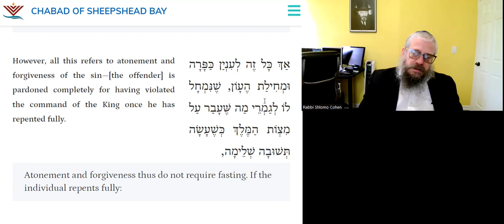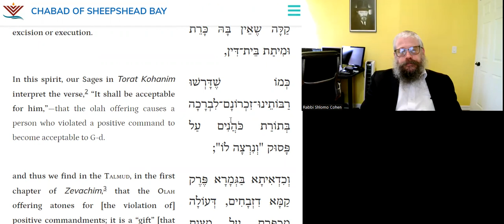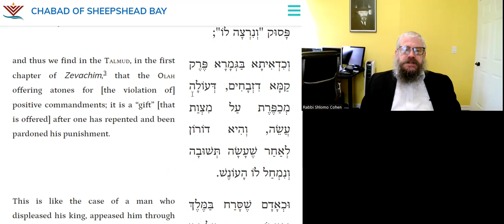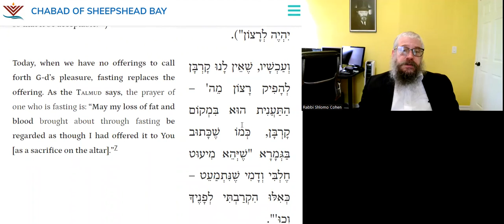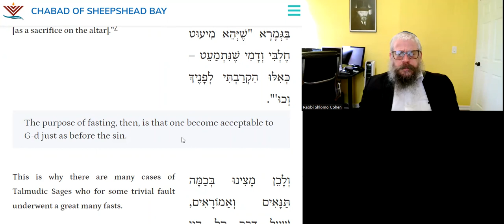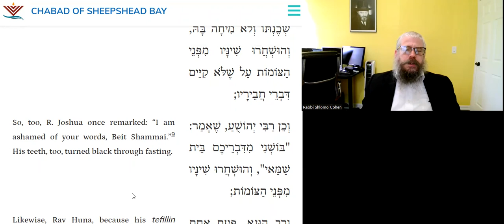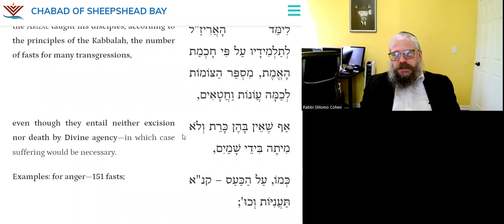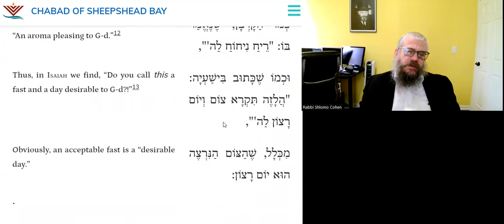To Become Beloved Again, After Repenting for sin | DAILY TANYA~198~ 9 Tamuz | Igeret Hateshuva Ch 2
20 Minutes Daily Tanya class with Rabbi Shlomo Zalman Cohen
9 Tamuz
ט' תמוז
ספר התניא - אגרת התשובה פרק ב  ☕️ This class is live on Zoom every morning (Sunday-Friday) 9:30 am ET